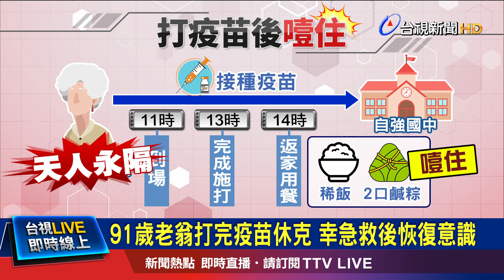91歲老翁打完疫苗休克 幸急救後恢復意識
桃園市今(15)日進行高齡長者的接種計畫，狀況卻不少，一名91歲的老翁，接種後直接休克，所幸最後救回一命。但另一名91歲的老翁，在等待施打疫苗時，最後不幸過世。還有一名88歲的老婦人，接種疫苗後返家用餐後，卻不幸噎住窒息倒地，到醫院前已經沒有呼吸心跳，最後家屬考量長者高齡，則放棄急救。